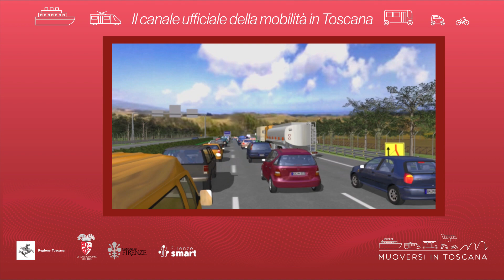Muoversi in Toscana - Edizione delle 9 del 7 marzo 2024